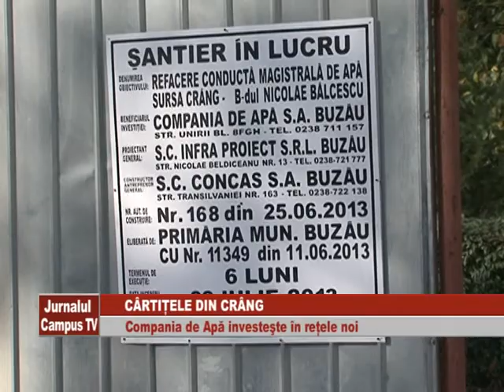CARTITELE DIN CRANG